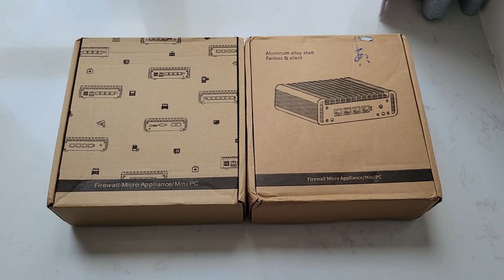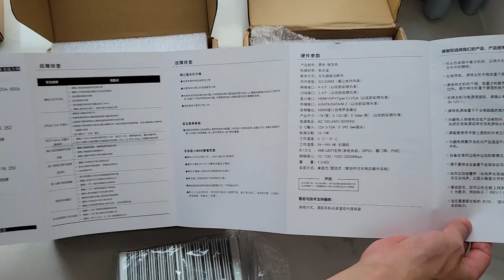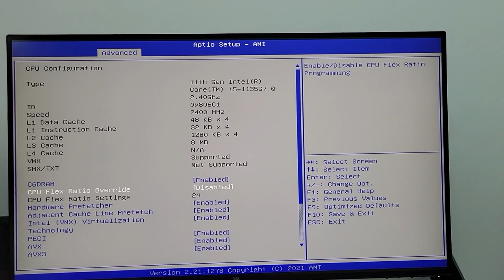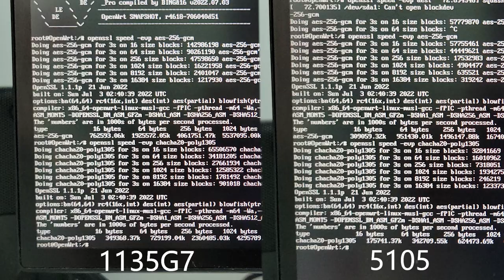2022最值得買的軟路由？